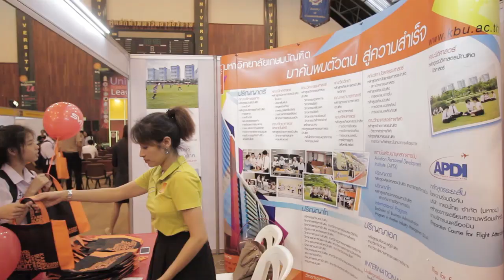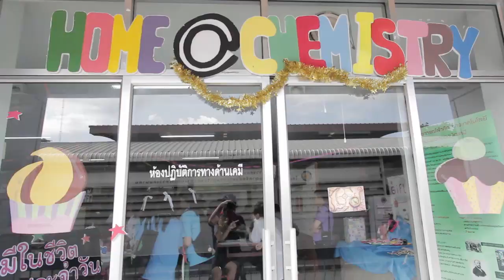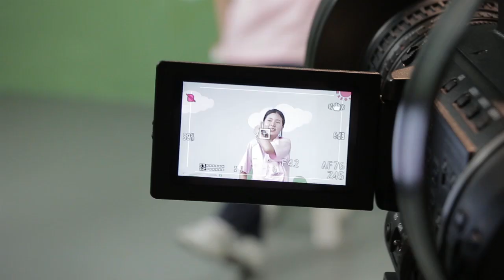Siamu สยามนิทัศน์ และตลาดนัดหลักสูตร 2015